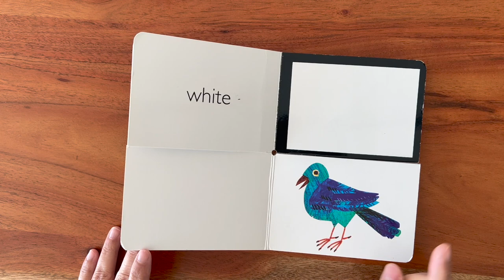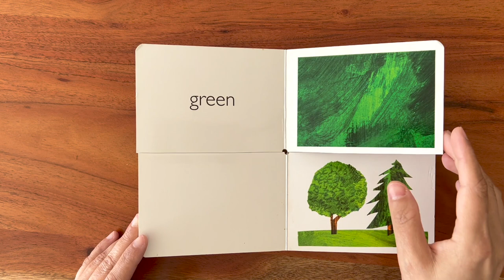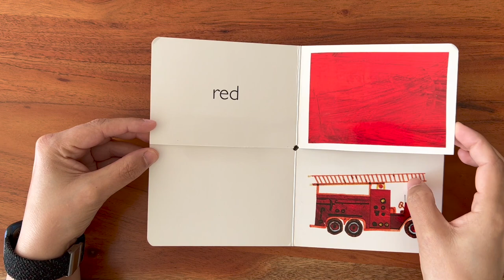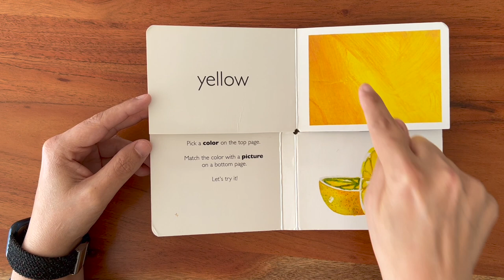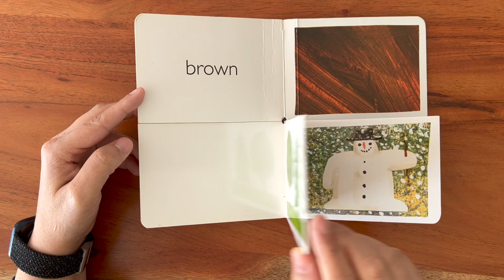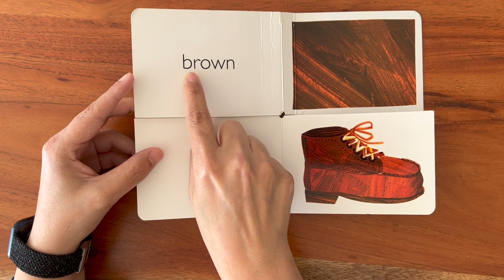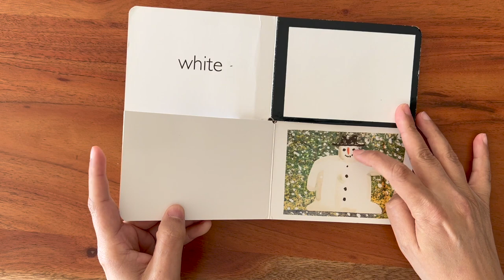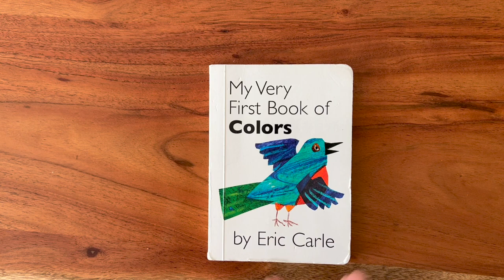My Very First Book of Colors by Eric Carle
This book is useful to teach children some basic colors and vocabulary about it. This video is in English but following will be other languages as well.
Book credits to Eric Carle